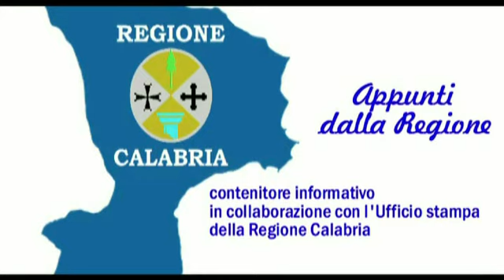Appunti dalla Regione: Intesa Regione-Trenitalia su nuovi servizi ferroviari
Appunti dalla Regione: Contenitore informativo dal Consiglio Regionale della Calabria-Intesa Regione-Trenitalia su nuovi servizi ferroviari- Interviste a mario Oliverio Pres. Regione Calabria e Gianpiero Strisciuglio, capo della Divisione passeggeri Long Haul di Trenitalia.